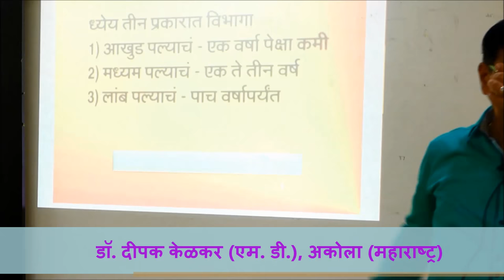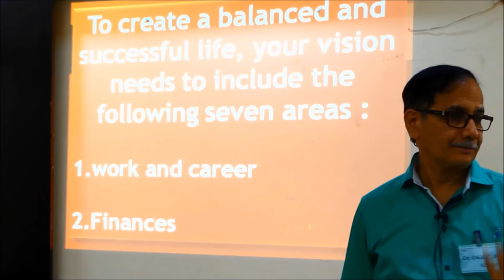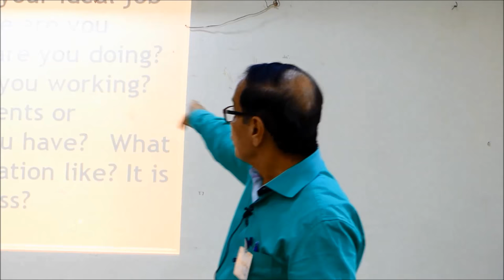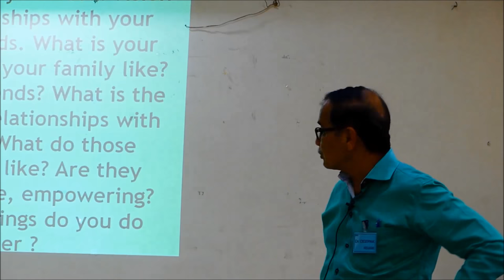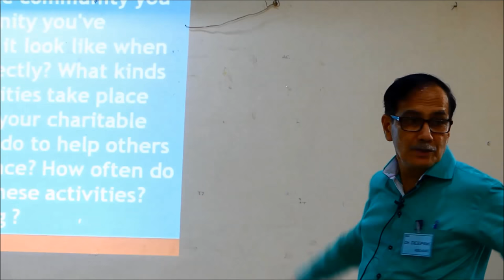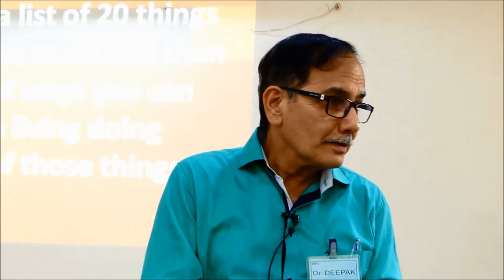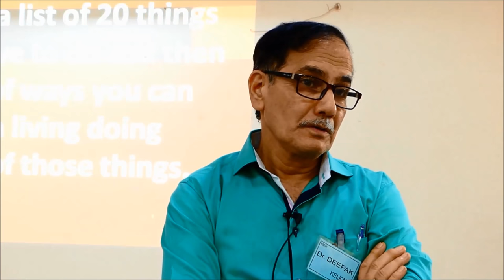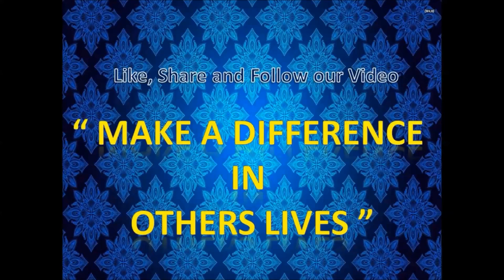Goals in Diffrent Areas of Life getting Motivated & staying Positive Dr Kelkar Sexologist sexology